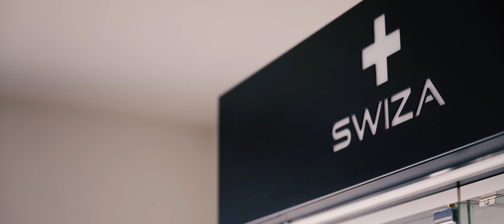Alan Roura x Hublot | Embarquez pour l’aventure avec le couteau SWIZA x Alan Roura !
Avec ses lames en finition sablée et son design ergonomique, le couteau SWIZA saura ravir les passionnés de voile et les aventuriers, en incarnant l’esprit de la mer et la détermination d’Alan.

Équipé d’une lame single hand dentée, comme Alan aime avoir en mer, ce couteau deviendra l’outil indispensable qui vous accompagnera partout !

Ambassadeur SWIZA depuis cette année, Alan Roura fait preuve de détermination et de courage sur chacune de ses courses. Plus qu’un simple accessoire, son couteau de poche devient un allié de taille à bord de son IMOCA @Hublot.

À partir du 10 novembre, suivez Alan sur le Vendée Globe, avec son couteau SWIZA toujours à portée de main, prêt à affronter les situations les plus extrêmes.

Pour emporter, vous aussi, l’esprit de compétition et l’endurance d’Alan dans votre poche, rendez-vous

🇬🇧 — Embark on an adventure with the Alan Roura knife!

With its sandblasted finish blades and ergonomic design, this SWIZA knife will delight sailing enthusiasts and adventurers, embodying the spirit of the sea and Alan’s determination.

Equipped with a wavy edge single-hand blade, this knife will become the must-have tool you want to take everywhere you go!

As a SWIZA ambassador since this year, Alan Roura demonstrates determination and courage in each of his races. More than just an accessory, the pocket knife becomes a true ally on board his Imoca Hublot.
Starting November 10th, follow Alan in the Vendée Globe with his SWIZA knife always at hand, ready to face the most extreme situations.

Carry the spirit of competition and Alan Roura’s endurance in your pocket, go on swiza.com

Alan Roura et Hublot, cap sur le Vendée Globe 2024 // Alan Roura and Hublot, on the way to the Everest of the seas.